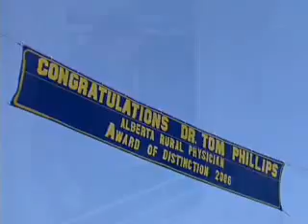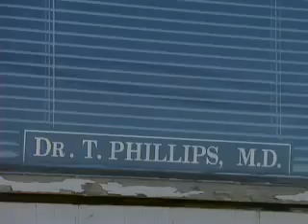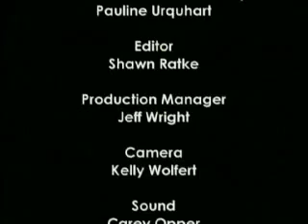Dr. Tom Phillips of Spirit River: 2006 Alberta Rural Physician Award of Distinction recipient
On 14 October 2006, an enthusiastic Spirit River community honoured Dr. Tom Phillips as the 2006 Recipient of the Rural Physician Award of Distinction. About one hundred community residents were on hand to congratulate Phillips at an afternoon tea while more than 300 people attended an evening event. Dignitaries representing various levels of government, friends, patients and colleagues provided tributes to Phillips' many contributions to medical practice, teaching, sports, the Spirit River community and the arts over the past 35 years.